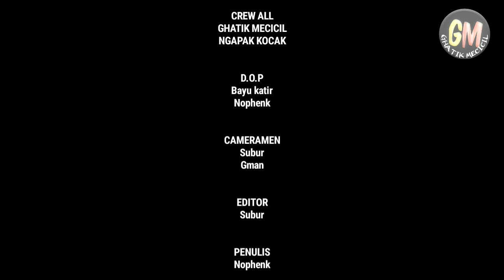"Degle menggoda cewe" film pendek anak kampung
Rombongan muda mudi yang sudah sedikit gila dan intine ya kue
Sok kenal sok dekat kepengin kenalan sama cewe tapi sok sokan ya itu lah degle
Sedikit gila sedikit kentir untuk bisa berkenalan dan dekat dengan cewe